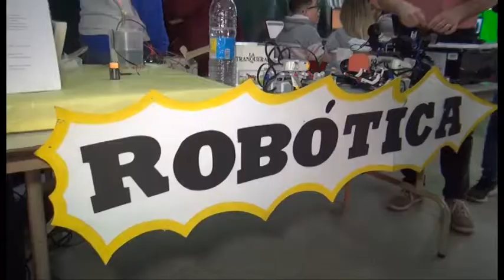COLEGIO LEONARDO DA VINCI DE BOULOGNE 2019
Feria de Ciencias en el Colegio Da Vinci
Los alumnos y la era de la tecnología
Hoy vamos a emitir el último informe sobre la feria de Ciencias organizada por el Colegio Da Vinci.
PROMOVER 458.